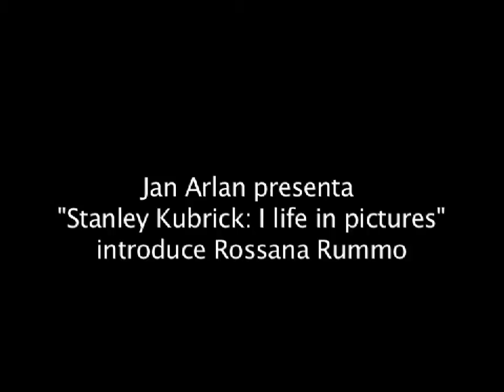Stanley Kubrick "A Life in Pictures" by Harlan. Video by Maria Teresa de Vito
Director and producer Jan Harlan worked with Kubrick for almost 30 years, This documentary provides a tribute to Stanley Kubrick: Harlan brings together,  to represent his life and career.  biography and filmography  using  footage and celebrity interviews.